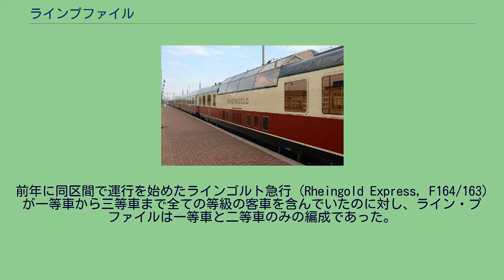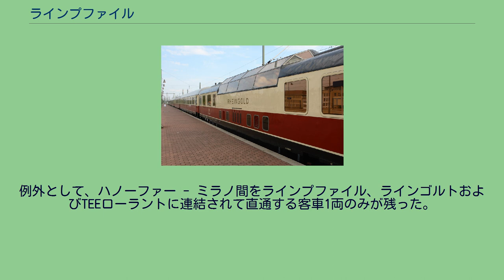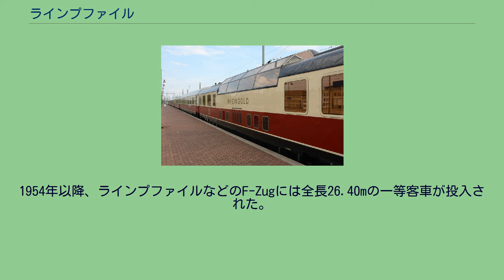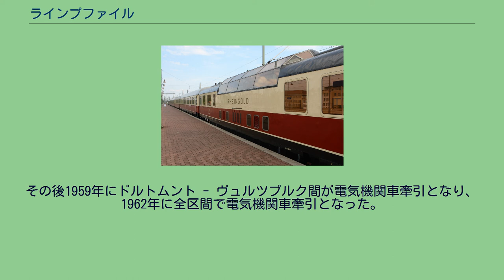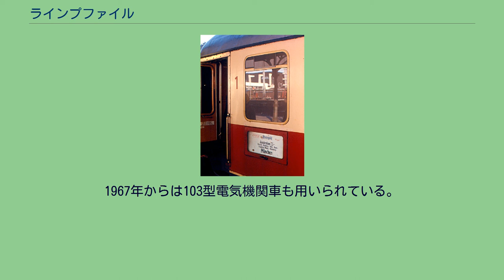ラインプファイル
1965年夏時点のTEE網におけるラインプファイル（赤）。
青はTEEラインゴルト ラインプファイル (Rheinpfeil) はヨーロッパで運行されていた列車である。
1958年にそれまでラインゴルトの一部とされていたドルトムント - ミュンヘン間の特急列車 (F-Zug) にこの名がつけられた。
1965年には西ドイツ国内列車のままTEEとなり、1971年からはインターシティとなった。
1979年からは西ドイツとスイスを結ぶ国際列車となり、1987年にはユーロシティにもなったが、1991年夏のダイヤ改正で廃止された。
1973年までは途中駅でラインゴルトと客車のほぼ半数を入れ替えていた。
列車名はドイツ語で「ラインの矢」を意味し、途中区間で並走するライン川に因んで名付けられた。
なお1952年から1年間のみライン・プファイル (Rhein Pfeil) という名の国際列車が存在したが、これは後のラインゴルトである。
1952年夏のダイヤ改正（5月18日）で、オランダのフーク・ファン・ホラントとスイスのバーゼルを、フェンロー、ケルン、マインツなどを経由して結ぶ特急列車（列車番号F10/9）が新設され、「ライン・プファイル」と命名された。
前年に同区間で運行を始めたラインゴルト急行 (Rheingold Express, F164/163) が一等車から三等車まで全ての等級の客車を含んでいたのに対し、ライン・プファイルは一等車と二等車のみの編成であった。
また所要時間もラインゴルト急行より短かった。
このとき同時にドルトムントとミュンヘンをエッセン、ケルン、マインツ、フランクフルト・アム・マイン、ヴュルツブルク経由で結ぶ一二等特急列車（列車番号F22/21）も新設された。
ライン・プファイル (F10/9)とF22/21列車はケルン - マインツ間では互いに併結されて運転された。
F22/21列車は時期によりオーストリアのインスブルックまで直通した。
またケルンでは、ハノーファー発着の特急列車「ドームプファイル」（Dompfeil, 列車番号F17/14）と乗り換えることもできた。
しかし翌1953年夏のダイヤ改正では、F10/9列車がラインゴルト急行の名を名乗ることになり、ライン・プファイルの名は消滅した。
F22/21列車も同時にラインゴルト急行を名乗った。
1954年夏ダイヤ改正では、F10/9列車およびF22/21列車は「ラインゴルト」と改名された。
またケルン - マインツ間での併結も取りやめられ、ケルン中央駅で客車の入れ替えのみを行なった。
この時期F22/21列車は往復ともF10/9列車の8分から10分前を先行する列車として運転された。
F22/21列車のインスブルックへの直通は1956年以降行なわれていない。
1958年夏ダイヤ改正（6月1日）で、F22/21列車は「ラインプファイル」という独立した列車名を与えられた。
ただしケルンでのラインゴルト (F10/9)との客車の入れ替えは以前と同様に行なわれた。
1962年夏には、ラインゴルトのケルン以北の経路がユトレヒト、エメリッヒ・アム・ライン経由に変更された。
これと同時に、ラインプファイルとラインゴルトの客車の入れ替えはデュースブルク中央駅で行なわれるようになった。
このときからラインゴルトには新型の客車（通称「ラインゴルト型」）が投入された。
ラインプファイルでも、デュースブルクでラインゴルトと入れ替えを行なう以下の客車は新型客車となった。
1963年にはラインゴルトと入れ替えられない客車も新型のものとなり、最高速度は160km/hに引き上げられた。
ラインゴルト・ラインプファイルとしてアムステルダム - ミュンヘン間を直通する客車（1970年） 1964年のヨーロッパ時刻表会議において、ラインゴルトは翌年からTEEとされることが決まった。
このときドイツ連邦鉄道（西ドイツ国鉄）は、ラインゴルトと共通の客車を用いるラインプファイルもTEEに加えられるべきであると主張した。
これが認められ、本来国際列車専用の種別であったTEEに国内列車のラインプファイルが加わることになった。
翌1965年5月30日の夏ダイヤ改正から、ラインプファイルはラインゴルトや他の西ドイツ、フランスの国内列車とともにTEEに昇格した。
このときラインプファイルは、ヴュルツブルク - ミュンヘン間の経路を、それまでの直行ルートからニュルンベルク経由に変更した。
デュースブルクでラインゴルトと客...